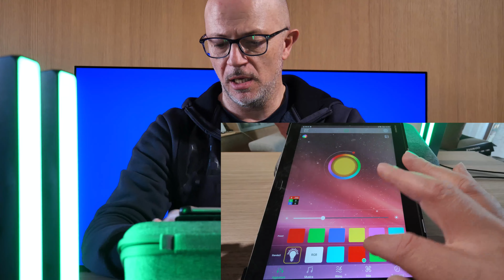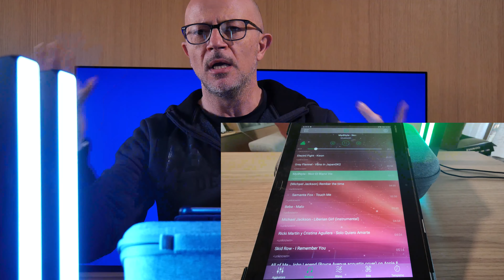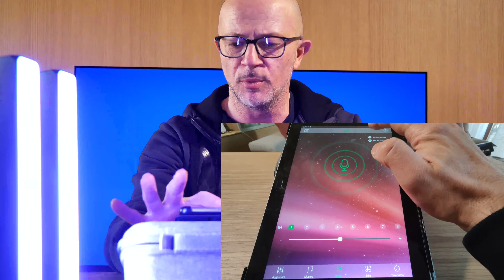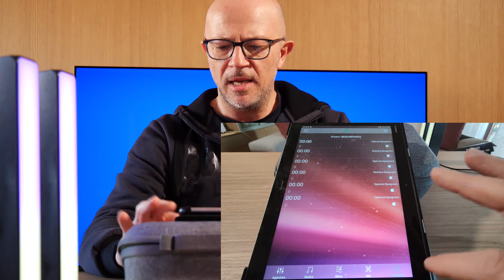Luci led rgb smart Zuukoo..illuminazione led pratica ed economica in stile ambilight...(4K ).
Ben ritrovati amici, oggi vi porto in prova una coppia di lampade led rgb smart davvero di grande effetto, per creare delle simpatiche ambientazioni nelle vostre mura domestiche.
Facili da installare e da adoperare tramite la sua app, vi garantiranno ambientazioni d'effetto con una spesa irrisoria...

Aspetto i vostri commenti e al prossimo video.